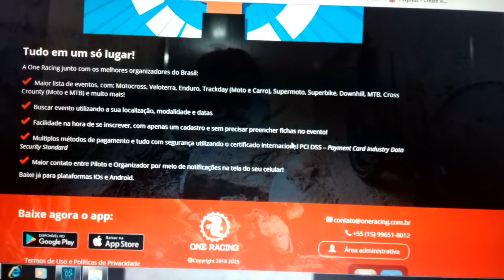Conheça o App ONE RACING.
Com esse aplicativo, você consegue ter acesso a muitos informações dos eventos que nele estiverem e ainda pode se inscrever antecipadamente, além de obter a localização dos eventos. Baixe inteiramente grátis e confira.